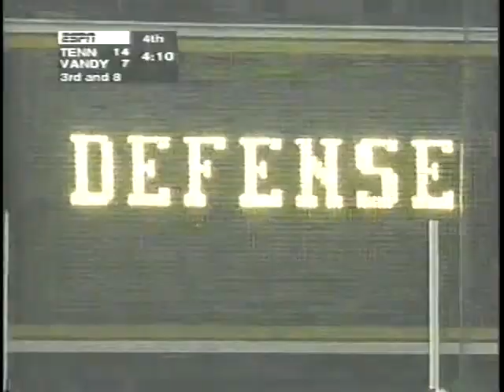1996 # 9 Tennessee vs Vanderbilt